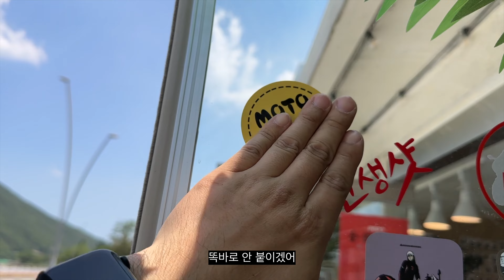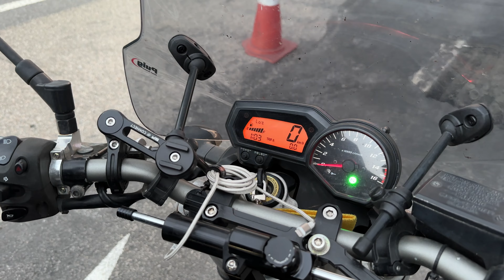바이크를 버리고 가는게 생활이된 동현군 | 오늘도 투어의 마무리는 텐덤이다 | 강릉여행 | YAMAHA FZ6N | BMW R1250RS [23/21] 4K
오랜만에 고등학교 친구들과 함께 방을 잡고 즐거운 시간을 보내고 집으로 돌아오는길

동현군의 바이크에 또 이상이 생겼습니다 ㅋㅋㅋ

가는길 이야기를 조금 더 재미있게 담아 보려고 했지만 ..

앞뒤 맞는게 없어 빠르게 넘기고 후반부만 보여드리도록 하겠습니다 ^^